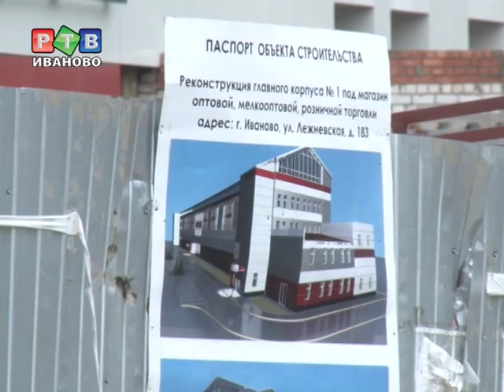"Точприбор" оказался на задворках торгового центра